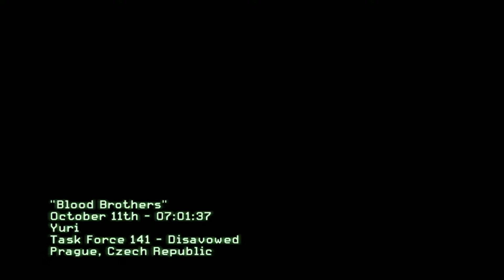Call Of Duty Modern Warfare 3 Walkthrough Part 13 - Blood Brothers (No Commentary) [HD]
Act 2 - (Episode 6) Blood Brothers

- - - SPOILER - - -

R.I.P - Soap -

- - - SPOILER - - -

İzlemek İstediğiniz bir oyun var ise yoruma yazın

If there is a game you want to watch, write it in the comments.